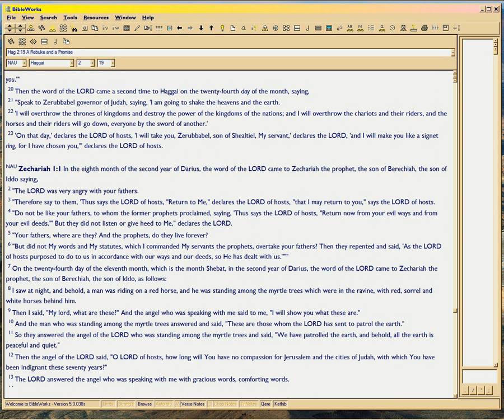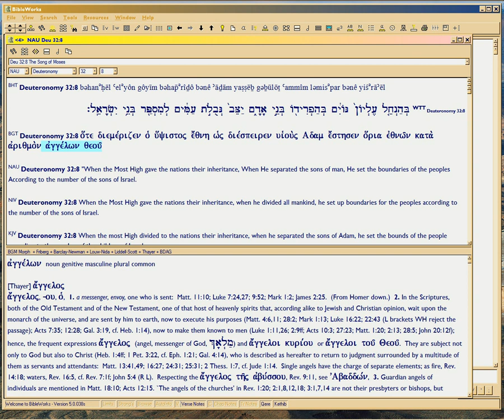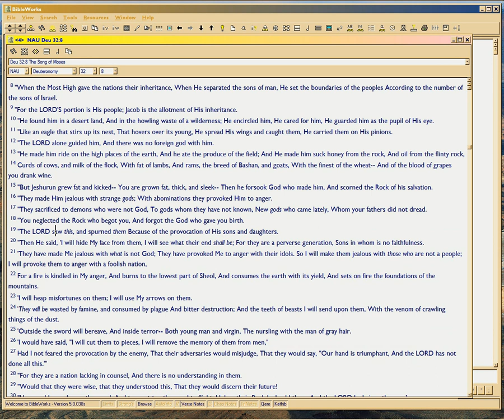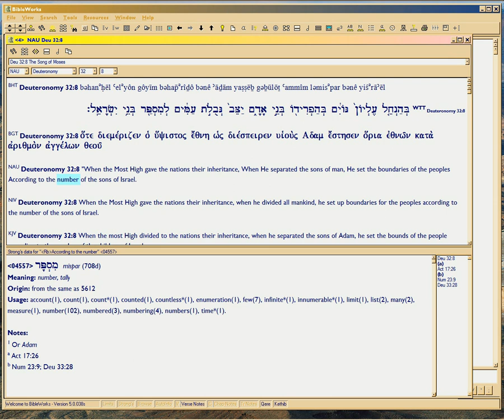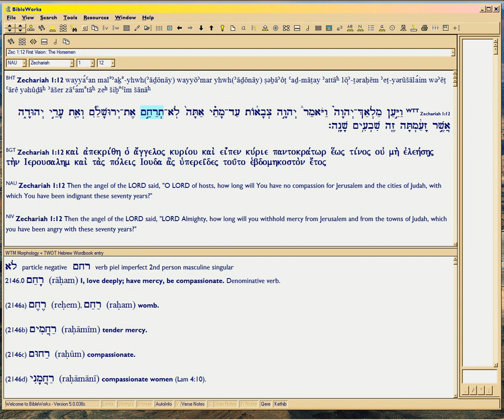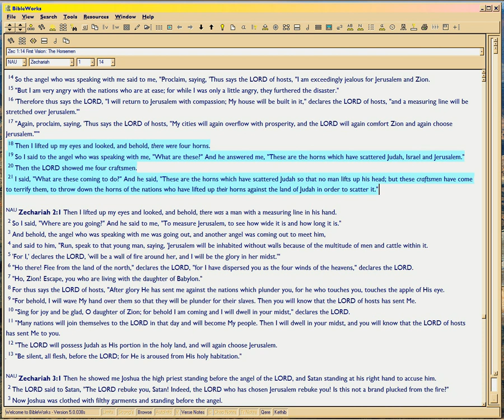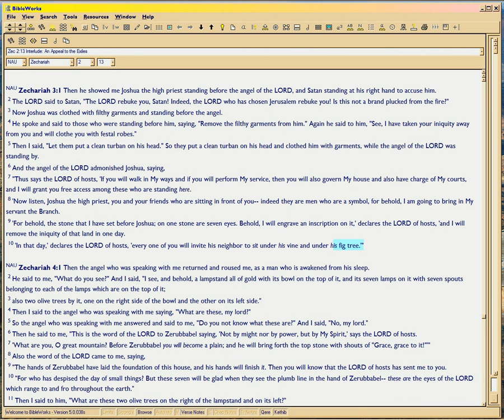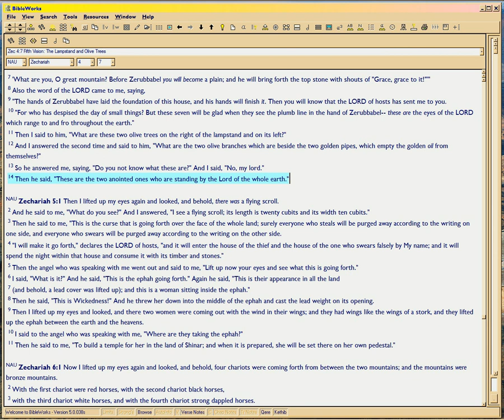21 Synoptic Messiah Politics Zecharias and Mary 'tag' Zechariah to show Chanukah Birth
NOTE: future videos in the Synoptic series, will be posted to vimeo, so you can comment without having to join Google Plus.  This Episode 21 is also in Vimeo

This video still sets up the introduction of Luke 1 on Mary and Zecharias, to show the OT prophecy they reference. This video is in tandem with the Magnificat Meter of Time playlist, . This video also follows on 20b Synoptic,  Video was originally made 3/26/12, but I forgot to post it until now.  So what I say in this video, predated the last episode in the Magnificat playlist.

This long Episode 21, thus shows how deftly both Zecharias and Mary before him, 'tag' Zechariah's book to explain the Pentecost birth of John, heralding the Chanukah Birth of Christ.  In between, we see Song of Moses (Deut 32) and Haggai 2 referenced via Zechariah, including the prophecy of Esther.  Sorry it's so long, but I had to post this in one 'go'.

Point is, no sane reader could miss the Chanukah Birthdate of Christ, given all these deft keyword ties by Mary and Zecharias in Luke 1.  EVERY scholar knows that Luke's Greek style is 'finesse', meaning soft, wry wit.  He likes you to slowly get the point, and smile. So he doesn't 'explain', but rather merely QUOTES them.  For his readers at the time, that's all he HAD to do.

That we don't know Christ's CHANUKAH birth, therefore  means we didn't do our homework IN BIBLE.  For centuries.

On a positive note, the Catholic designation of December 25 for Christmas, is apt.  Those saying the Catholics picked a pagan holiday, are proven wrong.  For Chanukah COINCIDED with the pagan holiday of the Saturnalia, which Paul himself jokes about, in Galatians 4:4 (you can't see the joke in English, Greek Chronos=Roman Saturn).  So pity all those holier-than-thou Christians who trumpet against the RCC on this topic.  THEY TOO, did not do their Bible homework!

Really sad, what hypocrites we Christians are.  We don't even bother to STUDY BIBLE, to get his Birth and Death dates correct.  For centuries.

See 1 Synoptic for playlist description.  for a comprehensive review of the Divine Timing of Christ's Birth and Death, pan-Bible.